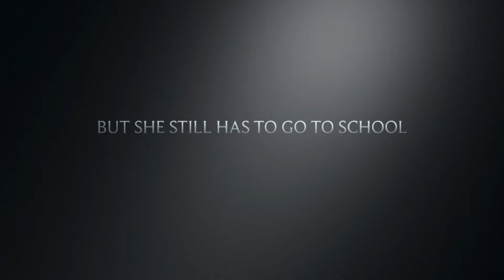Cleopatra In Space by Berkeley